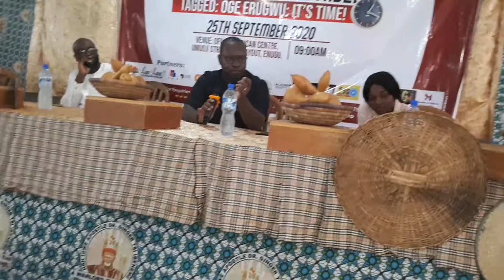Cheta Nwanze on Statism as an Igbo man